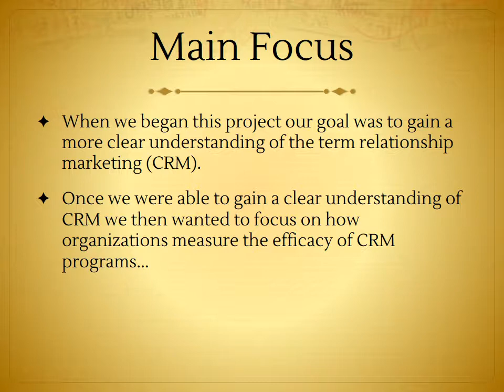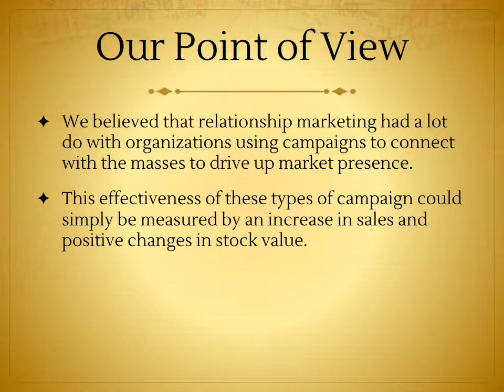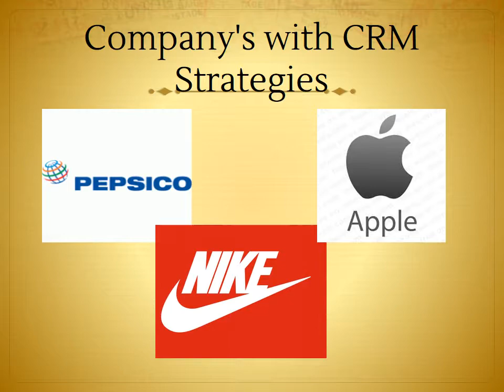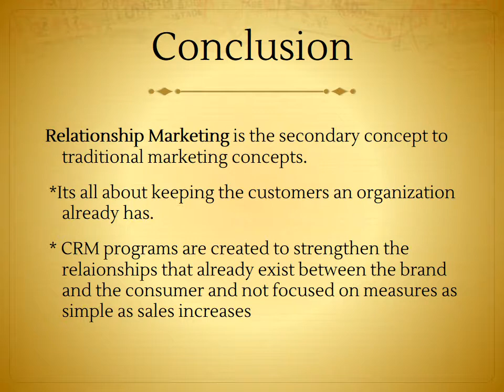Marketing Research Podcast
Contributing Members:
Porsche Bradley
Eduardo Falcon
Luis Garcia